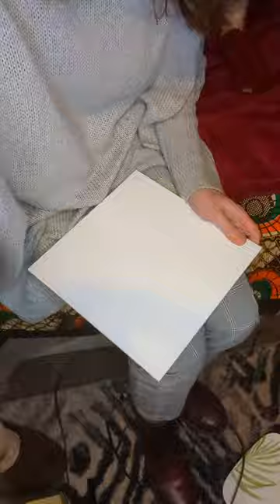Abstract art, contemporary art - drawing, painting. Line art.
Drawing and painting process video. Line art doodling on canvas using acrylic paint markers.